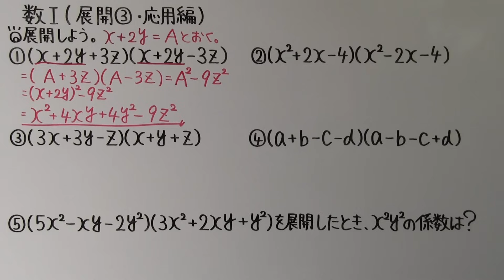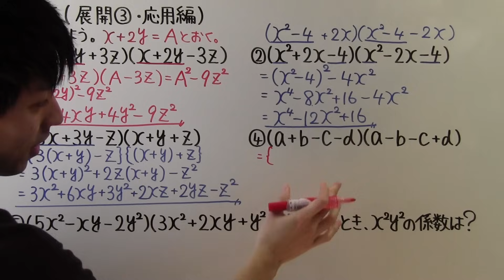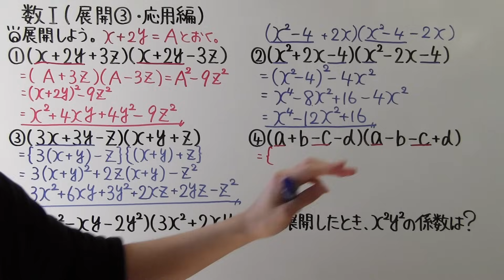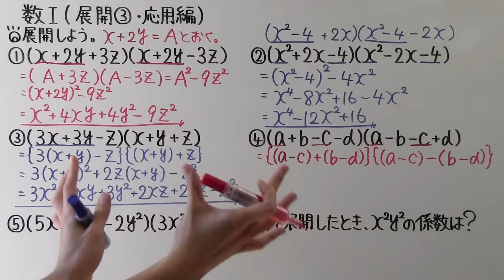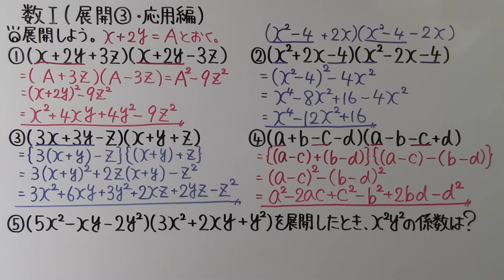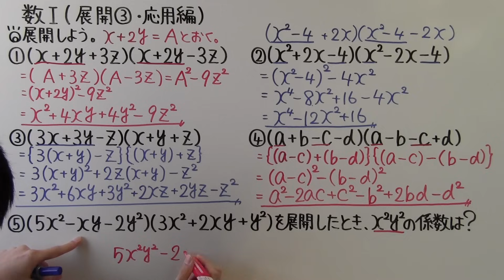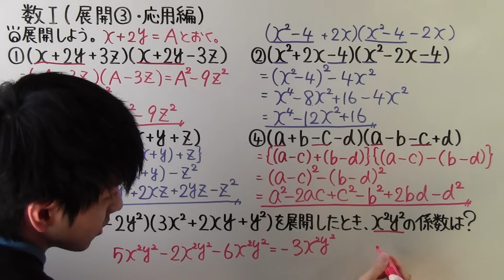【高校数学】数Ⅰ-6 展開③(応用編)